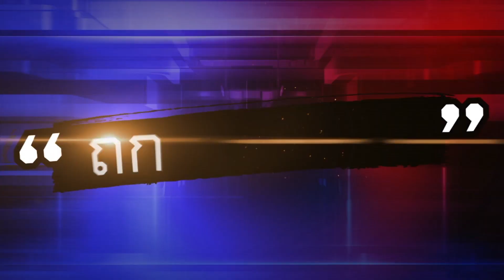เปิดศึกกลางปั๊ม! วินจยย. วางมวย ไรเดอร์ เหตุขับปาดหน้า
เพจอยากดังเดี๋ยวจัดให้ รีเทริน์ part 3 ได้โพสต์คลิปเหตุการณ์ที่คนขี่รถจักรยานยนต์รับจ้าง กำลังวางมวยกับไรเดอร์ของบริษัทแห่งหนึ่ง กลางปั๊มน้ำมันย่านอ่อนนุช จนทำเอาพนักงานในปั๊มและผู้คนที่อยู่แถวนั้นตกอกตกใจช่วยกันห้ามปราม พร้อมมีการระบุข้อความว่า “ค่อยๆคุยกัน หัวร้อนมันไม่ช่วยอะไรให้ดีขึ้น ผิดถูก ก็ขอโทษ ให้อภัย พาใจเป็นสุข พี่วินเปิดก่อน ปั๊มเอสโซ่อ่อนนุช23 หมัดเดียวเน้นๆ นักมวยเก่า”

              โดยมีชาวเน็ตเข้ามาแสดงความคิดเห็นมากมาย ส่วนใหญ่ตำหนิทั้งสองฝ่ายว่าไม่ควรหัวร้อนและใช้อารมณ์ในการแก้ปัญหา เพราะสุดท้ายก็เจ็บทั้งคู่และเสียเวลาในการทำมาหากินด้วย